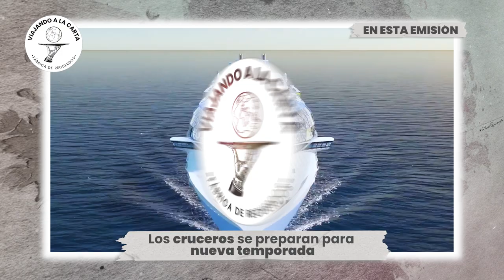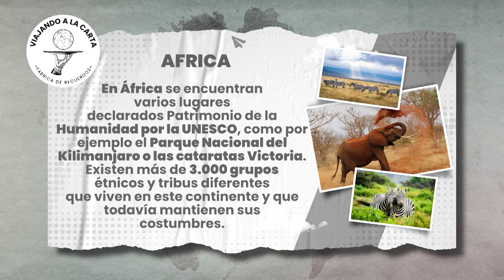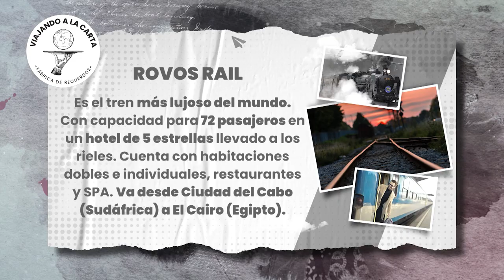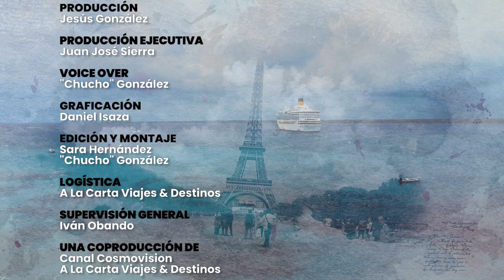ÁFRICA Y SUS MEJORES DESTINOS, VIAJAR EN TREN POR EUROPA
Ir a AFRICA🐘, un continente para visitar al menos una vez en la vida, o tomar un tren🚅 para conocer Europa de manera fácil y económica. ¿Qué prefieres?🤔
Visitamos la vitrina de turismo más grande de colombia en su versión 2023
conozca las novedades que tiene una de las líneas de cruceros más famosa del mundo. África es un destino maravilloso que ofrece más de 15 países con actividades únicas para los viajeros como usted.
Si leíste esto es porque te gusta viajar, y eso quiere decir que perteneces al 1% de las personas que leen las descripciones de los videos HASTA EL FINAL, déjanos un comentario con tu opinión sobre  estas noticias con un emoji de viajes y nos alegrarás el día 😁🤟

Recorrer Europa en tren es una modalidad cada vez más usada que permite a los viajeros ahorrar tiempo y dinero en sus desplazamientos por el viejo continente.